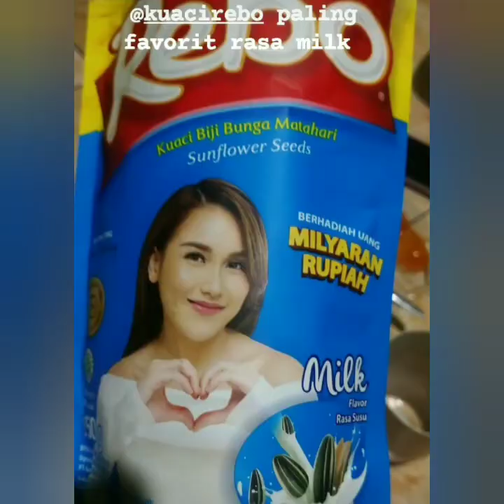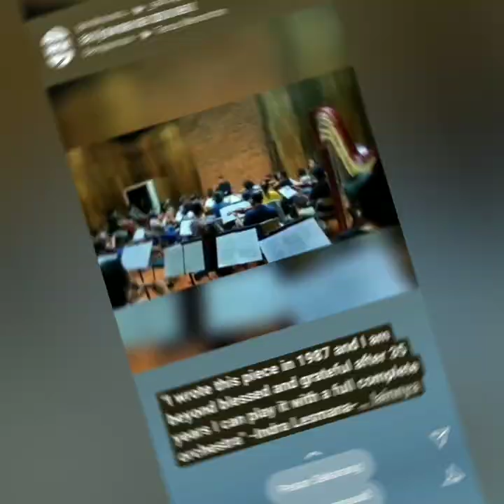KABAR TERBARU DARI AYU TING-TING & VIDEN SUPER SPESIAL COBA LIHAT INI BIKIN GEM3SH.